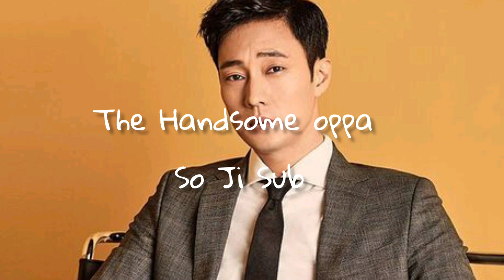So Ji-Sub "The Handsome Oppa @ Ahjussi"